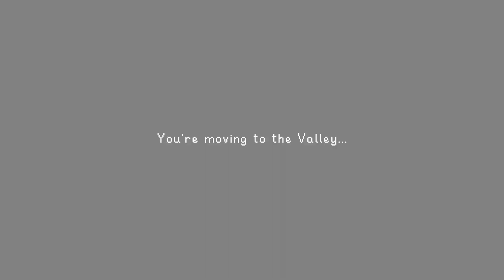Stardew Valley - Nintendo Switch - Trailer - Retail [Fangamer]